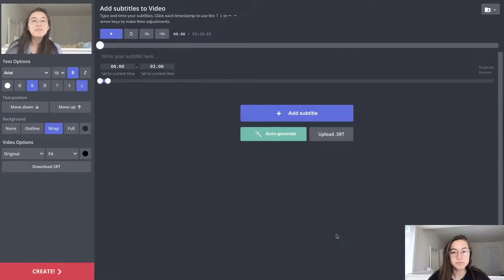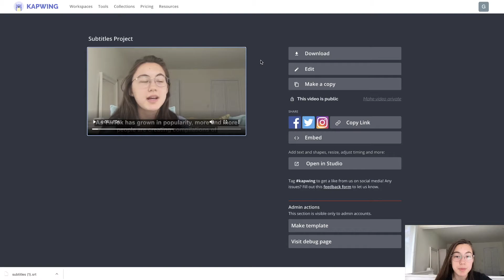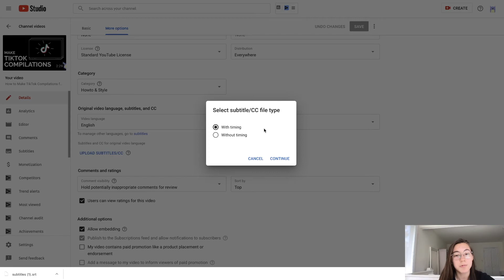How to Add Subtitles to Videos Automatically (Make Open and Closed Captions with Kapwing)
Captions, also known as subtitles, are essential for videos. They make content accessible to people who are Deaf or HOH, to people who watch without the sound on, and allow many to remember information better. There are two types of captions:

Open captions → are always present on the video and can’t be turned off.
Closed captions → can be turned off. This is the kind that Youtube has when you click the CC button on a video.

Creating video content is a time consuming process, and without having some form of captions available, you won’t be reaching as many people as you could be. In this tutorial, I’ll be going over how to easily make open captions and closed captions for videos using a tool that automatically creates captions.

For open captions:

2. Upload your video
3. Click “Auto-generate” to automatically create captions
4. Edit the captions to make sure they are correct
5. Click “Publish” and wait
6. Download your video

For closed captions (*this feature only available for Kapwing Pro customers):

2. Upload your video
3. Click “Auto-generate” to automatically create captions
4. Edit the captions to make sure they are correct
5. Click “Download SRT”
6. Upload the SRT file to the platform you're posting the video on